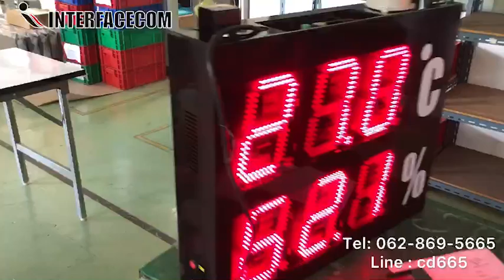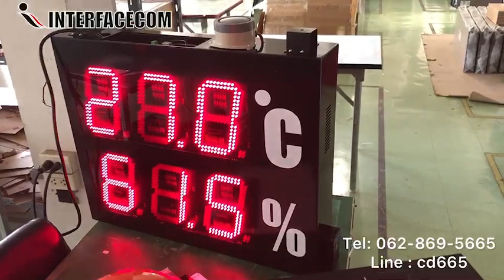558-TEMP&HUMIDITY MODEL :2522A